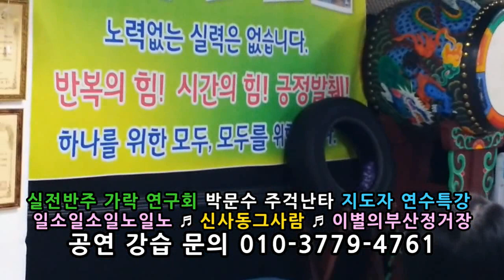일소일소일노일노(신유) 신사동그사람(주현미) 이별의부산정거장(남인수) 010-3779-4761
주걱난타의 지존 / 박문수
전국 유명강사 메이커 / 박문수
숟가락 주걱으로 연주하는 대중음악
숟가락장단 !! 주걱난타 !!
실전반주 주걱난타 !!

■ 작품악보 / 수업내용을 담은 교재 무상제공 ■

모든 장르의 대중음악을 신명나게 섬세하게 !!
실전반주 연구회의 원조 주걱난타 !!
리듬별 주법 / 무한 레파토리 /

배우면 누구나 할수 있습니다.
(공연매너,  웃음유발,  대중흡인술 )

가수 / 노래강사 / 연주인 / 난타강사 / 놀이연구가
요양복지사 / 시니어강사 / 실버지도사 / 웃음치료사
레크레이션 / 각설이 / 난타원장 / 문화원강사

실전반주 가락 연구회 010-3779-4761
대표   박문수 (가락의달인TV)
장구 북 꽹과리 탬버린 주걱난타 엿가위 外